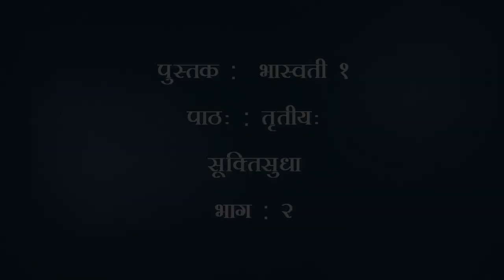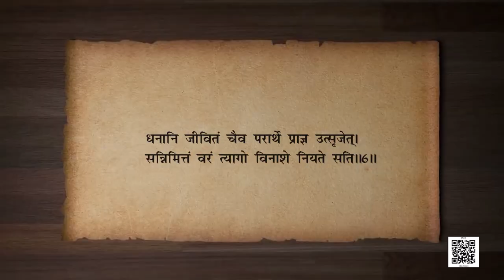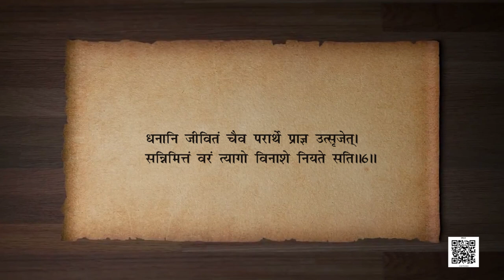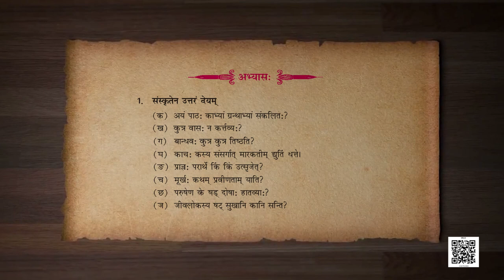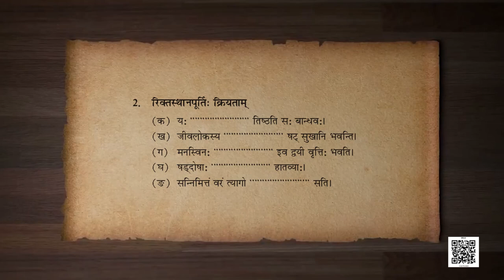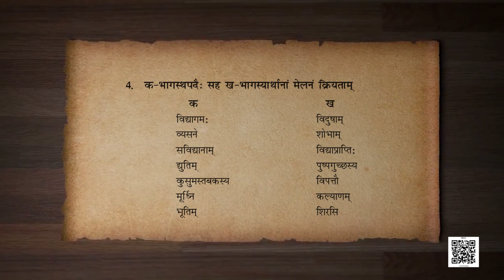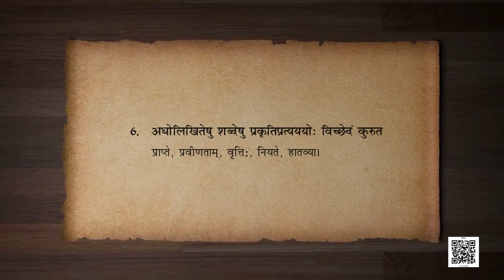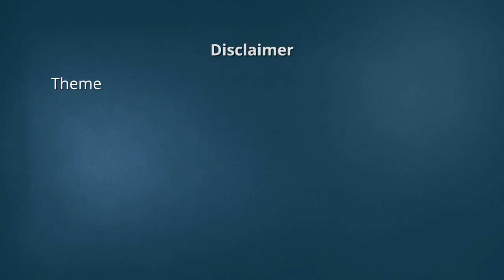कक्षा 11: संस्कृत : पाठ 3. सूक्तिसुधा (भाग 2)